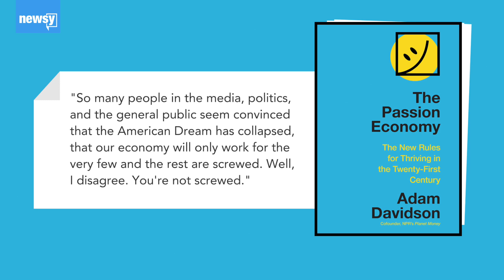Is the U.S. economy healthy?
The cofounder of NPR's Planet Money says the economy has transformed faster than the policy views held by Democrats and Republicans.